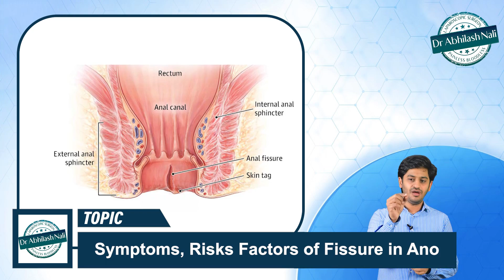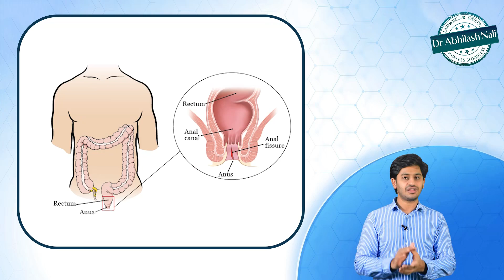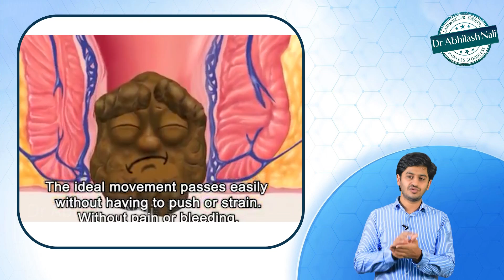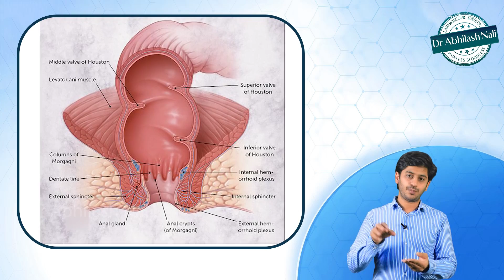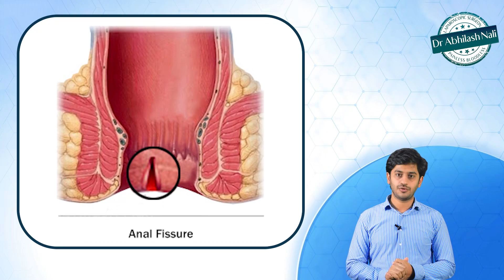మోషన్ లో నొప్పి, రక్తం || Common Symptoms Of Anal Fissures || Blood in Stool || Dr Abhilash Nali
Dr. Abhilash Nali is a Laparoscopic and General Surgeon, Hernia Specialist, and  Laser Proctologist practicing in Hyderabad and Telugu states. He completed his MBBS from renowned S.V.Medical College, Tirupathi. Later he pursued post-graduation in Laparoscopic and General Surgery from the prestigious Sir GangaRam Hospital, New Delhi. With his never dying interest in Laparoscopy, he secured All India 1st rank in NEET entrance for FNB - Minimal Access Surgery. He got further training in advanced Laparoscopy procedures from Globally acclaimed and legendary Laparoscopic Surgeon Dr. PALANIVELU sir at GEM Hospital, Coimbatore.

- Laparoscopic Gall Bladder Stones Removal                                                                                                                                                                                                                                                                                                    - Laparoscopic Appendicectomy, Hysterectomy (Uterus Removal)

- Stapler Circumcision

- Hydrocele Treatment

- Varicocele Treatment